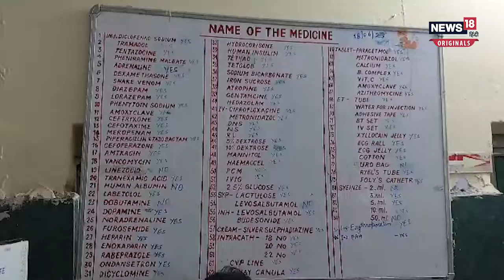Weather Alert: उत्तर प्रदेश और बिहार में हीट वेव का कहर | Heatwave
गुजरात और राजस्थान में तेज बारिश का कहर जारी है। तो वहीं उत्तर प्रदेश से लेकर बिहार तक भीषण गर्मी अपना रौद्र रूप दिखा रहा है । आसमान से आग के गोले बरस रहे हैं, तो Heatwave ने लोगों का जीना मुश्किल कर दिया है । दोनों राज्यों में हीट वेव मौत बनकर टूटी है। बताया जा रहा है कि उत्तर प्रदेश और बिहार में  हीट वेव से अब तक 100 लोगों की मौत हुई है । हालांकि स्वास्थ्य विभाग हीट वेव से मौत की वजह इंकार कर रहा है। यूपी में सबसे ज्यादा मौत बलिया में हुई है । 54 लोगों ने दम तोड़ा है तो वहीं बिहार में  44 लोगों की मौत हुई है ।ये आंकड़ा 15से 17 जून के बीच का है ।